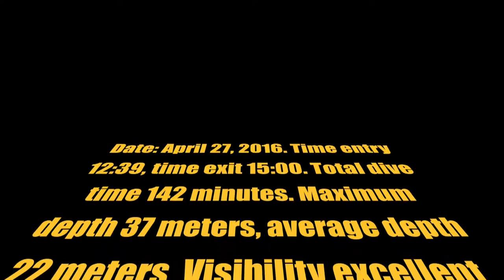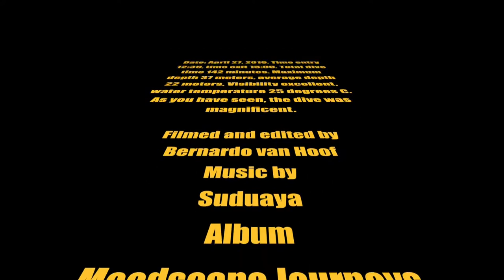Rebreather Diving Curaçao - Double Reef to Superior Producer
One of the best shake down dives for re-breather and tec divers on Curaçao. Starting at Goby Divers' house reef, the Double Reef. Over the second reef about 40-45 minutes east to find the wreck at 30 metres. Back over the first reef.